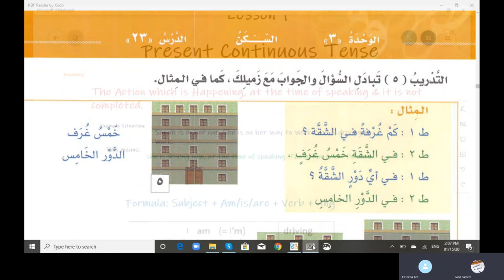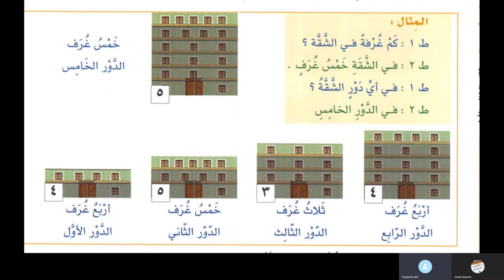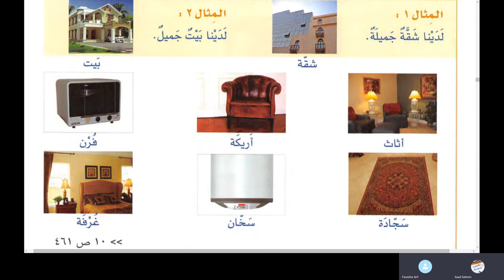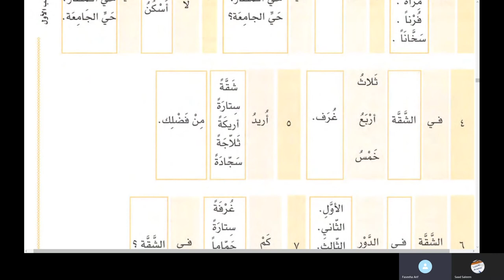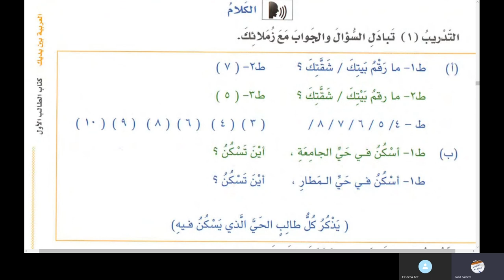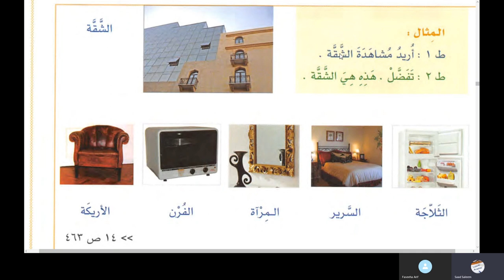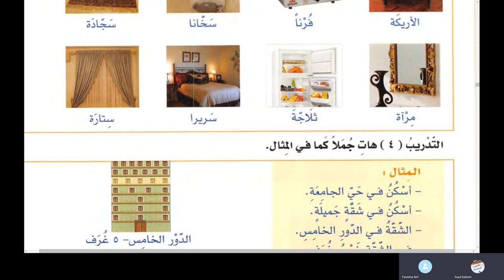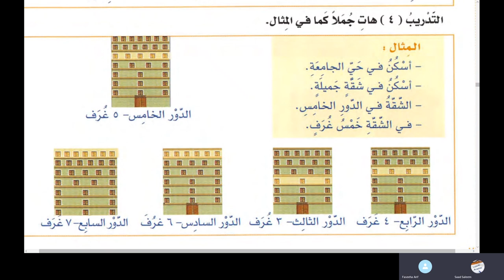Class 5 of online Arabic course for Faseeha from Al Arabiyyah Bayna Yadayk Book 1 Lesson 23 in Urdu